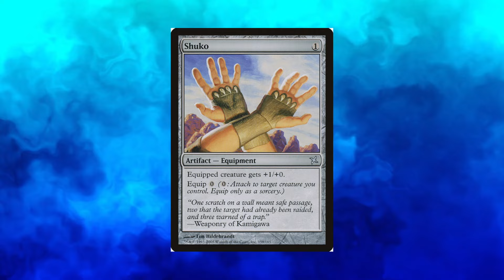Magic the Gathering: ¿Merece Nadu irse de Modern?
Hola, los colores verde azul que nos trajeron joyas como Oko y Uro, nos traen ahora a Nadu, una criatura extremadamente potente y apta para combos, por algo ganó el Pro Tour Modern Horizons 3. Wizards, ¡Ya no saquen cartas tan potentes con nombre de dos sílabas!